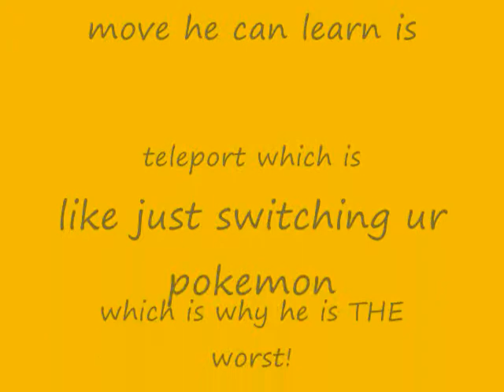worst pokemon EVER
watch 1st it is abra the worst pkmn (pokemon)